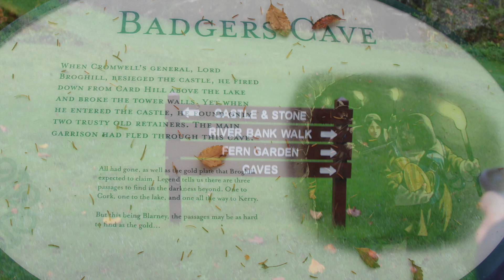Blarney Castle and Garden